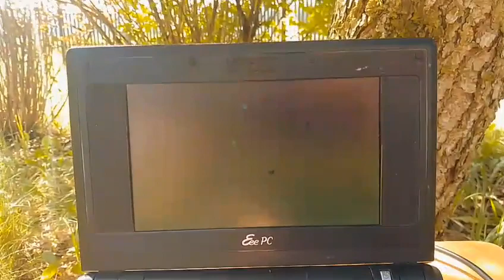Fly Escape - Bootsector x86 Assembly Game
Fly Escape is a boot sector game developed by Krzysztof Krystian Jankowski ^ P1X, released version 1.0 on May 18, 2024. The game runs on Intel 286 processors in 16-bit real mode and features a simple yet engaging game-play experience in a VGA 320x200x256 graphics mode.

The objective of the game is to control a fly, avoid spiders, and collect flowers to advance through levels.

No Operating System needed! You boot the PC from a floppy and that's it. Any Intel/AMD processor supported since 1987!

P1X is a Free & Open Source Software Game Development Studio